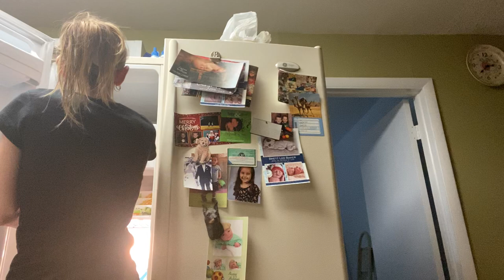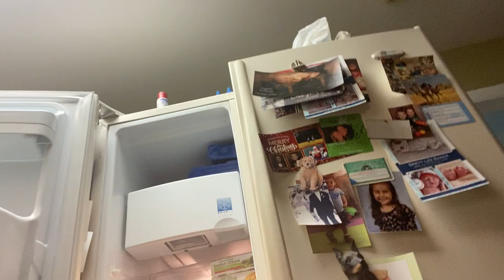ASMR!! Cleaning Vlog!! 🧽🧼🦠Cleaning The Front Freezer!!!